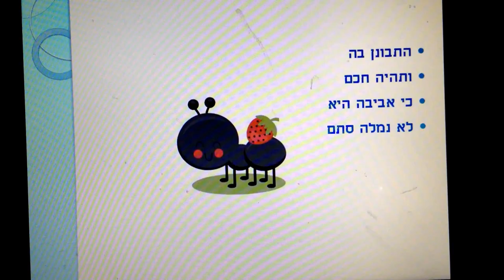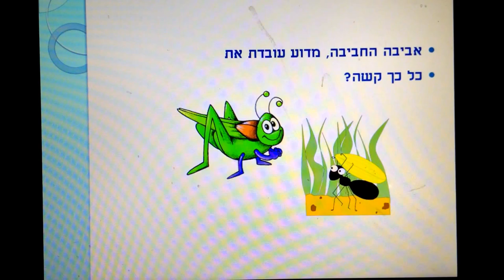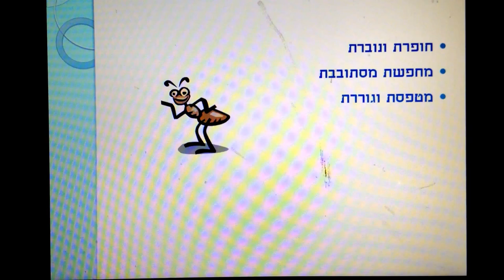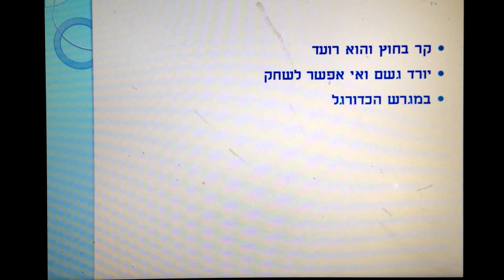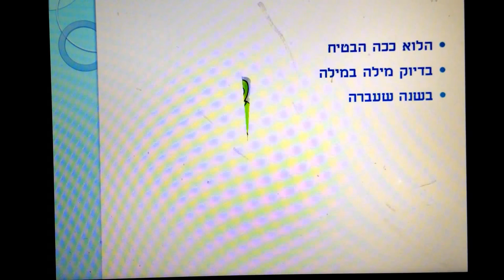אביבה נמלה חביבה סיפור ילדים כתבה: ריקי זקן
יורב החגב פוגש את אביבה
הנמלה החביבה
סיפור ילדים